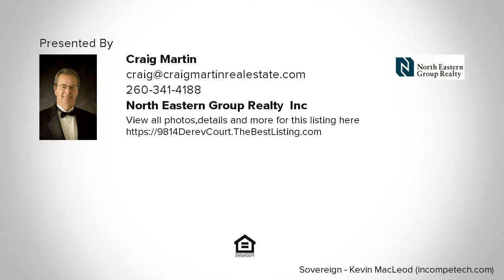9814 Derev Court, Fort Wayne, REAL ESTATE VIDEO